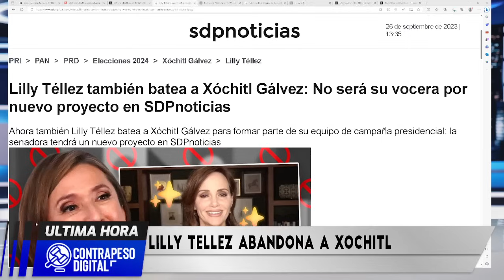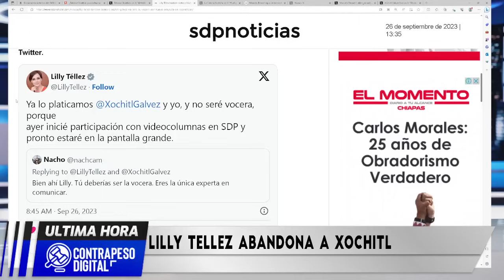LE HIZO EL FUCHI POR SER INDIGENA Y TAMALERA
lilly tellez le hizo el fuchi a xochitl galvez tras lo revelado sobre si ocuparia su lugar en la voceria del frente amplio